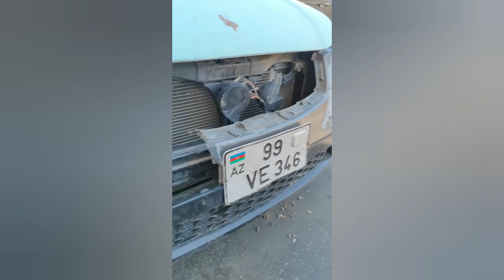Sığorta edəcəklər mütlək izləsin | A Group insurance icbari sığorta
Sürücü şikayəti A Group Sığorta insurance
Son Xəbərlər
Xeberler